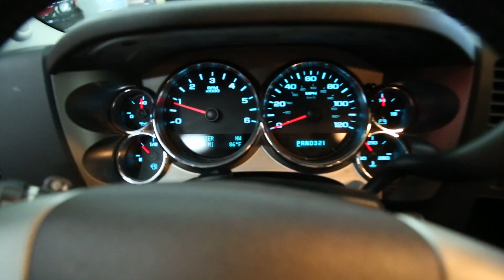#8618 2009 GMC SIERRA